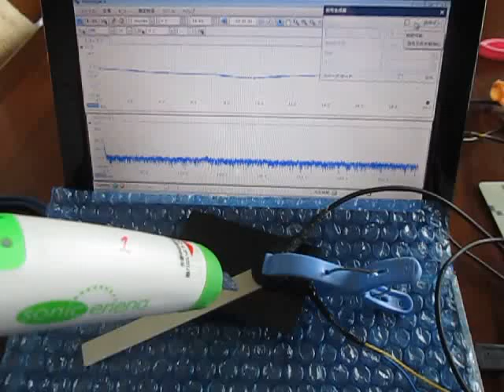超音波実験 Ultrasonic experiment ‹超音波システム研究所 ultrasonic-labo›